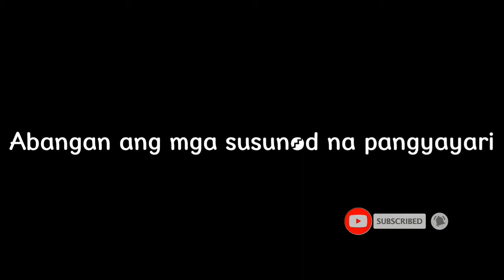Bugtungan tayo | kaibigan edition | AnDrew ermino